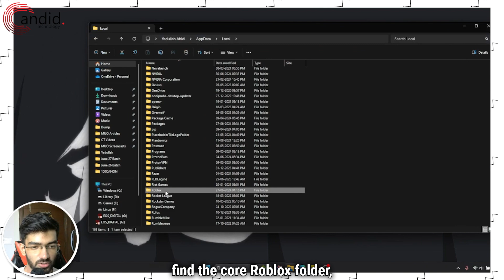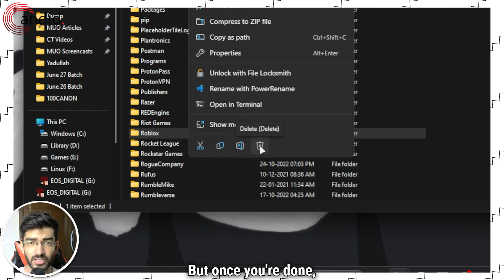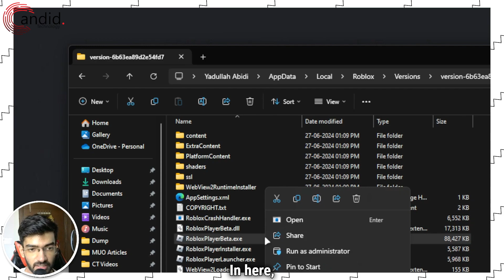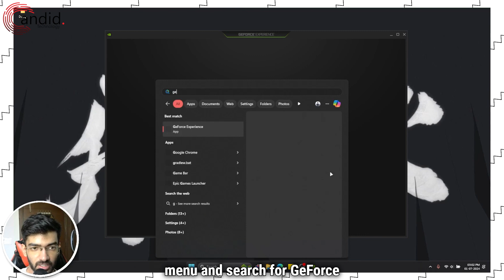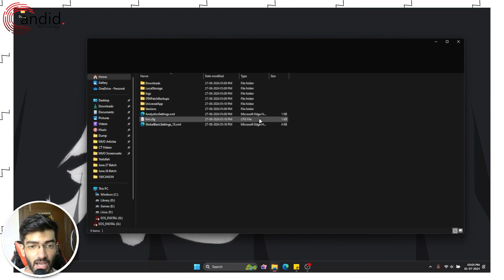How to fix Roblox crashing on PC? | Candid.Technology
Here is how to fix Roblox crashing on PC. for more guides and tech explainers, reviews, lists, comparisons and more tech-related stuff.